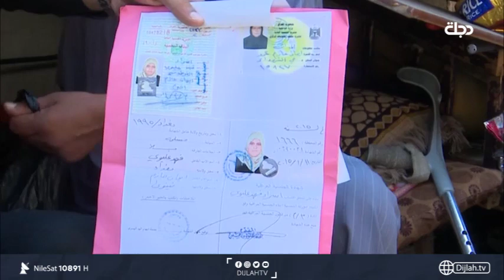رجل مسن يريد بتر "ساقه" من فوق الركبة والسبب صادم؟!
10891📺 افقي
10892📺 افقي
10893📺 افقي